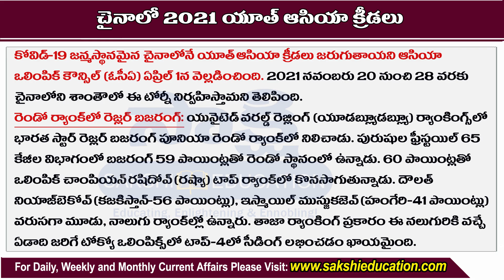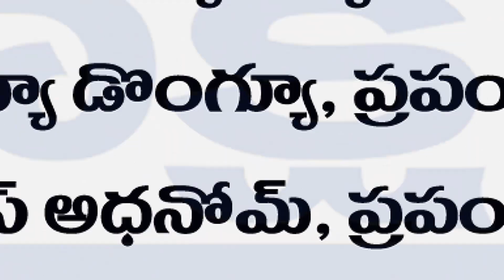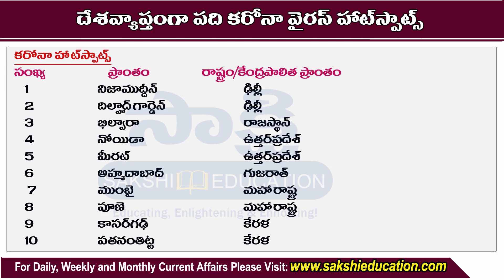Telugu Current Affairs 02nd April 2020 | Daily Current Affairs | Sakshi Education